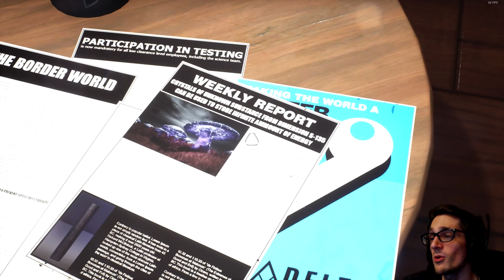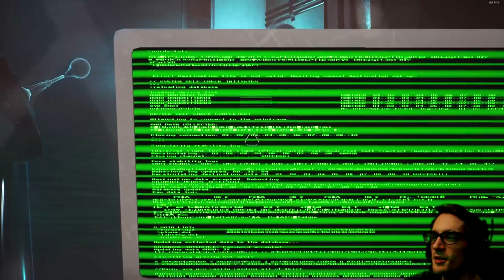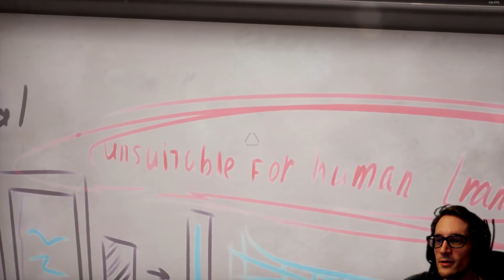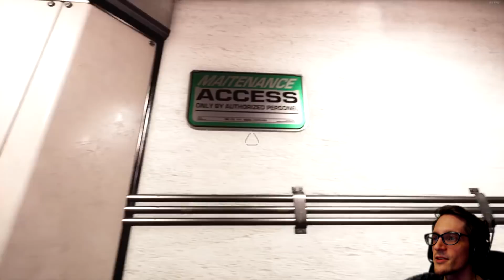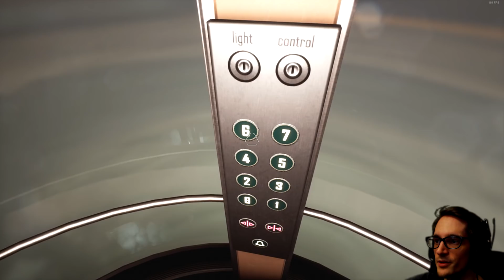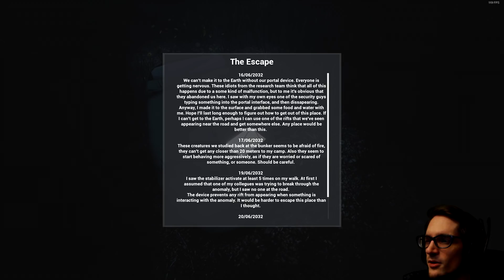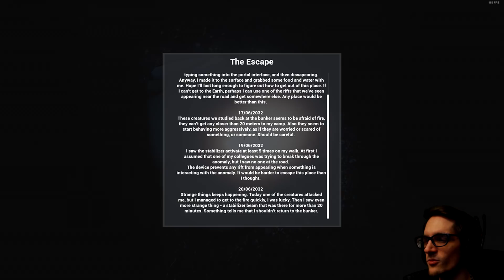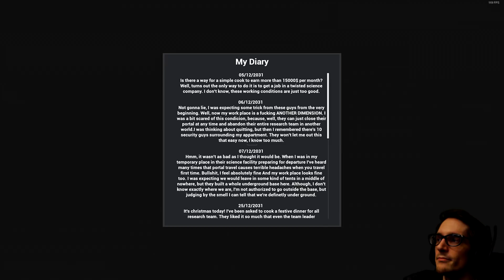DO NOT ENTER? | INTERPOINT - [Part 1]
Interpoint is a first-person sci-fi mystery with elements of psychological horror. A secret organization made the discovery of parallel worlds. You are Harry G., a scientist, who took part in a project that was supposed to benefit humanity.